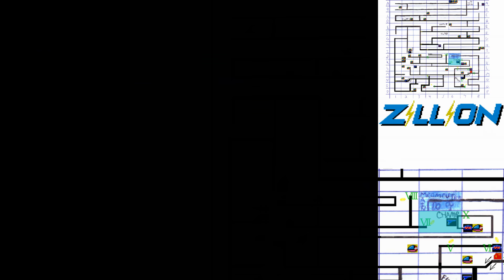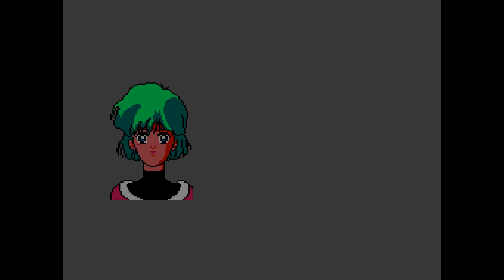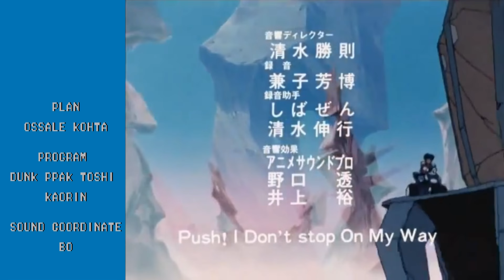Zillion - Complete Playthrough/Walkthrough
A great old Sega Master System game about infiltration, rescue and sabotage. Turn on annotations for more info.